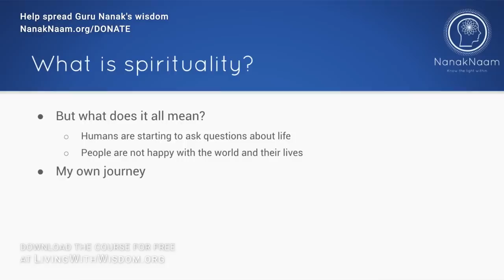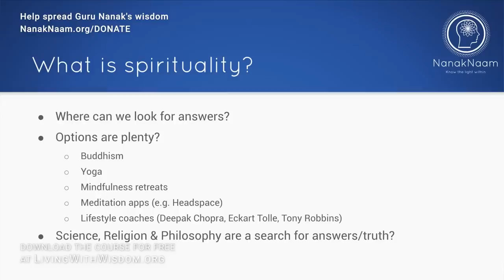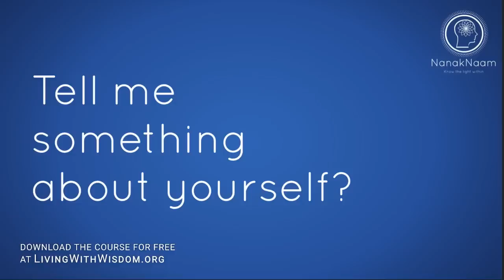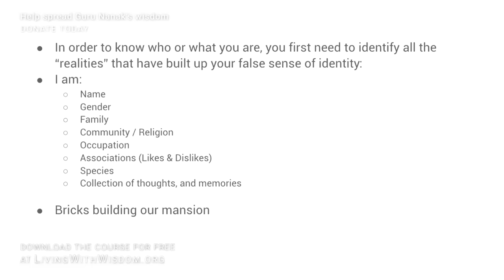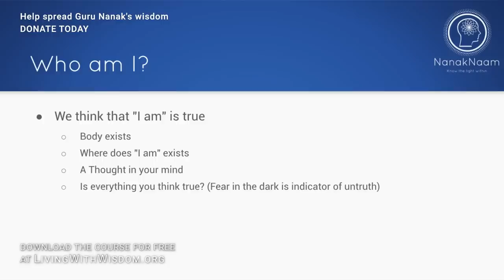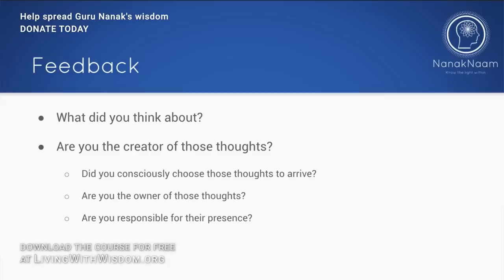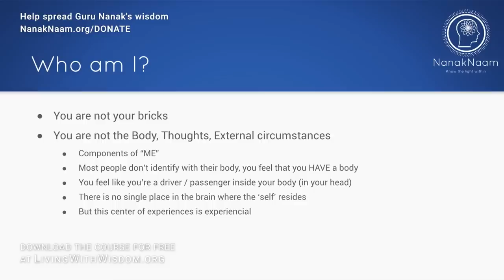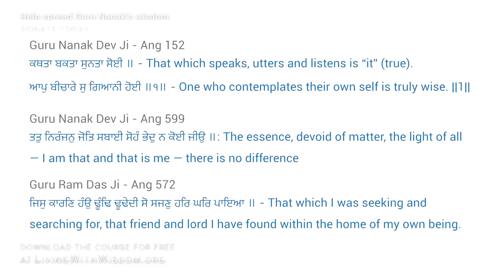If You Still Can't Find YOUR PURPOSE, WATCH THIS! | Awaken the Guru Within | Lesson 2 of 4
If you still can't find your purpose then this course is for you! The Awaken The Guru Within online course will deepen your understanding of your own mind, thoughts and emotions, it will help find yourself.

This Sikh online course will help you understand what life is all about, including concepts of non-duality, Oneness and Gurmat teachings.

00:00 What is life? You're looking at it wrong
14:11 Starting the spiritual journey to find yourself
27:08 Most important elements of your identity
40:25 You are not who you think you are
01:03:09 What is the aliveness within us?
01:13:14 How to become One with God?
01:20:20 - Q&A's - spiritual growth, Oneness mindset, Good VS bad, etc

Nanak Naam Charity are on a mission to awaken minds and transform lives around the world through Guru Nanak's spirituality.

We believe everyone should know and experience spiritual bliss for themselves and live in peace & harmony.

We want to create a world where everyone can improve their mental, emotional and spiritual wellbeing. We are devoted more than ever to bring you the right wisdom and practices to achieve this.

Nanak Naam is a 100% non-profit organisation. These videos are made possible thanks to all the donations we receive. We appreciate you all.